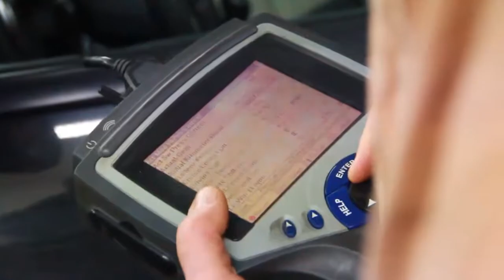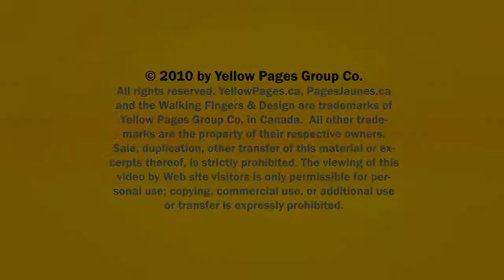Auto Brakes Kitchener Guelph Mister Transmission ON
Mister Transmission located in Kitchener Guelph is an excellent choice if you are looking for Auto Brakes or Auto Service.